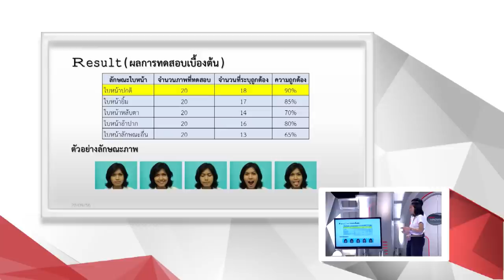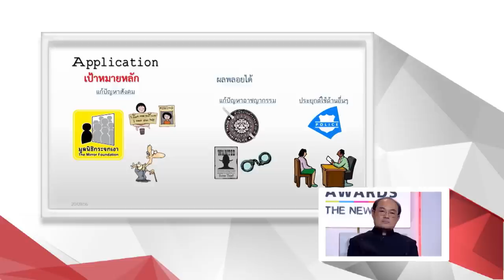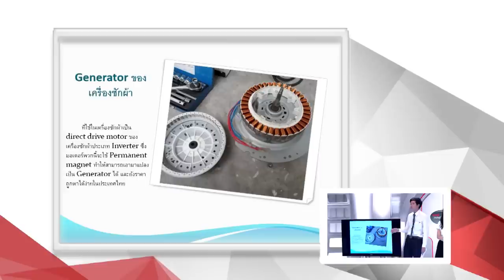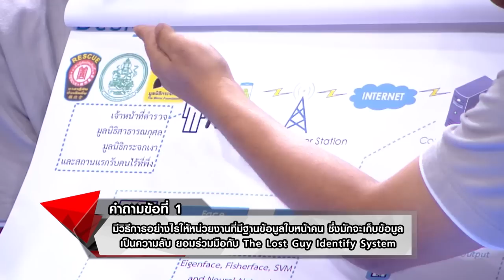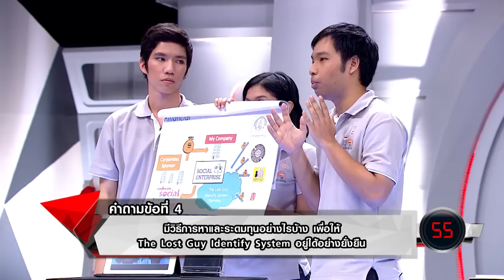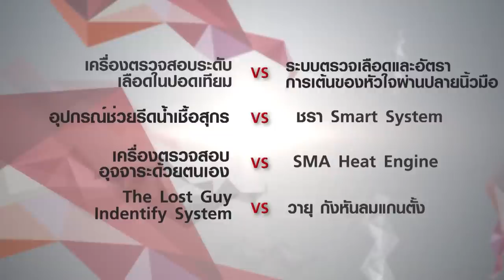TrueInnovationAwards TheNewEra Tape 16 วันที่ 27 มกราคม 2557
รอบ Battle ของ Idea Seed
IDEA D-03 The Lost Guys Identify System
IDEA C-04 วายุ  กังหันลมแกนตั้งเพื่อชุมชน

1. อ. บุริม โอทกานนท์

2. ผศ.ดร. เกษมสันต์ พิพัฒน์ศิริศักดิ์

3. ธงชัย วัฒนโสภณวงศ์
ผู้อำนวยการกลุ่มธุรกิจคอมพิวเตอร์ บริษัท ไอบีเอ็ม ประเทศไทย จำกัด

4. ดร. ธีรพล ถนอมศักดิ์ยุทธ ( ดร.ยุทธ )

5. เป๊ก เปรมณัช
พิธีกร - นักแสดง